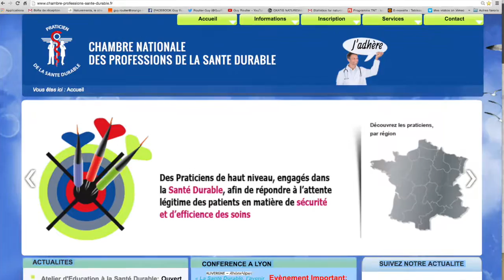La Loire à Montjean Aquarelles d'Alain Roulier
Dans cette vidéo vous découvrez l'ambiance des bords de Loire à Montjean, si bien rendues par Alain Roulier, artiste complet, et professeur d'histoire de l'Art.